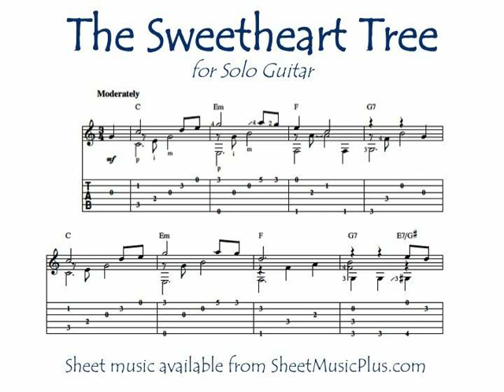The Sweetheart Tree (solo guitar)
Henry Mancini's "The Sweetheart Tree" (from the 1965 film "The Great Race"), arranged for solo guitar by Mark Phillips. Sheet music available from SheetMusicPlus.com or SheetMusicDirect.com.